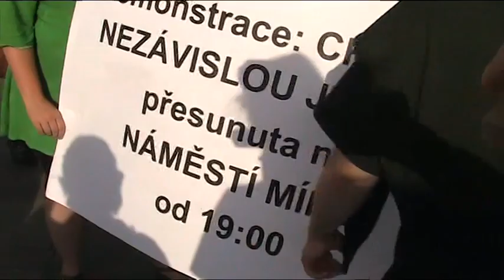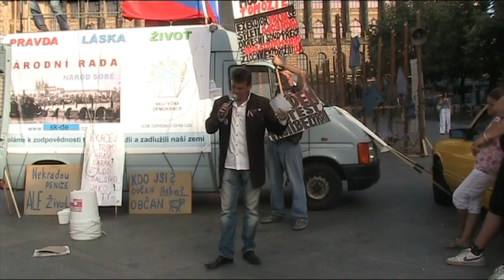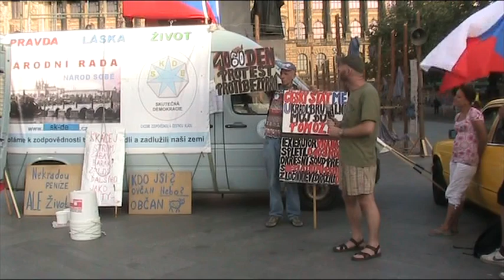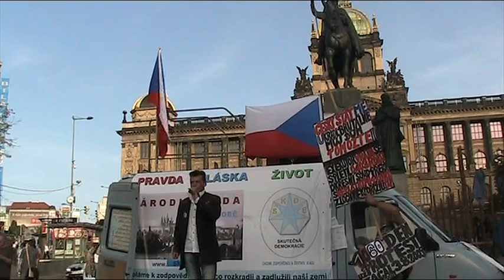Skutečná demokrcie - Manifestace - Václavské náměstí - 28.6.2012